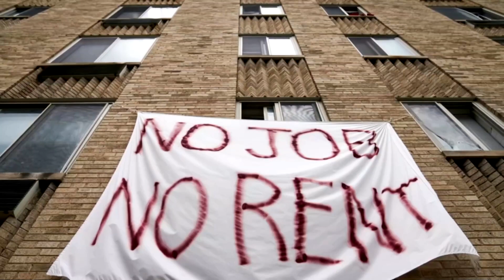No 'path' to $2,000 checks in Senate says McConnell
Senate Majority Leader Mitch McConnell again shot down Democrats' efforts to introduce a measure increasing direct stimulus payments to Americans from $600 to $2000 for a vote